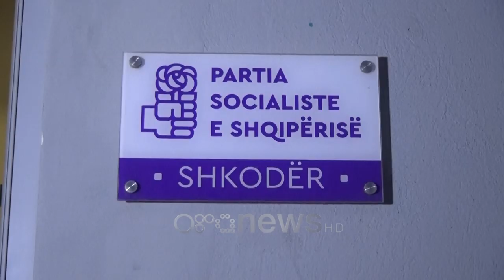Ora News - Shkrihet struktura drejtuese e PS në Shkodër, debate në mbledhjen e kryesisë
PS ka mbledhur kryesinë në Shkodër nën drejtimin e të deleguarit, Arben Pëllumbi, i cili ka thënë se me vendim të kryesisë së PS është shkrirë struktura e partisë në këtë qytet.

Mbledhja është shoqëruar me debate mes anëtarësisë, ndërsa të pranishëm ishin edhe deputetët Senida Mesi dhe Luan Harusha.

Pëllumbi: Me vendim të Kryesisë së Partisë Socialiste është shkrirë struktura drejtuese e PS-së në Shkodër. Ky grup që kishim sot zëvendëson pikërisht mungesën e atyre strukturave drejtuese të partisë për të menaxhuar dhe koordinuar procesin e zgjedhjeve në PS. Në të gjitha bashkitë e vëndit këtë proces e menaxhon kryetari partisë së bashkisë së bashku me asamblenë socialiste. Në Shkodër meqenëse nuk i kemi këto struktura sot kemi këtë grup nismëtar koordinatorësh dhe stafet që ata kanë zgjedhur pikërisht për të menaxhuar të gjithë kalendarin e zgjedhjeve në PS, përfshi edhe Bashkinë e Shkodrës.

Sa i përket situatës në bashki, Pëllumbi tha se i takon Presidentit të Republikës, që ti japë zgjidhje këtij problemi duke dekretuar një datë të re për zgjedhje të pjesshme.